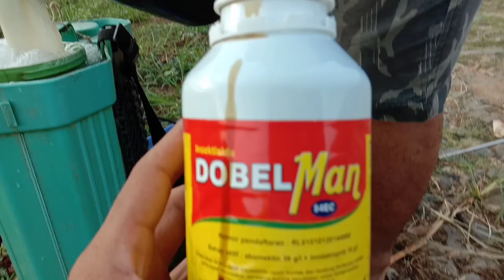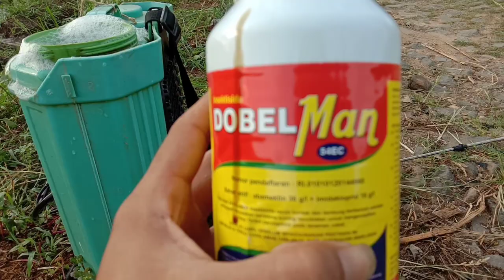INILAH PESTISIDA YANG TEPAT UNTUK HAMA DAN PENYAKIT PADI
Prasetyo,petani muda,Trimurjo,Lampung tengah ,Lampung,

pestisida untuk hama dan penyakit padi

PM Agro Channel sebuah konten vlog, informasi, edukasi, inspirasi, inovasi, seputar pertanian,Holtikultura,sekala konvensional dan secara rumahan(polybag), dan pastinya video saya 100% REAL.

pencegahan hama dan penyakit padi
cara mengendalikan hama wereng
cara mengatasi hama wereng
cara mengatasi hama sundep
cara mengatasi patah leher padi
cara mengatasi penyakit beluk
Insektisida yang tepat untuk hama dan penyakit padi
insektisida yang tepat untuk hama padi

Terimakasih.